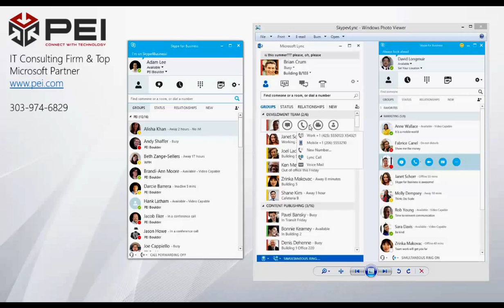Microsoft Skype For Business Phase 1 Changes from Lync 2013